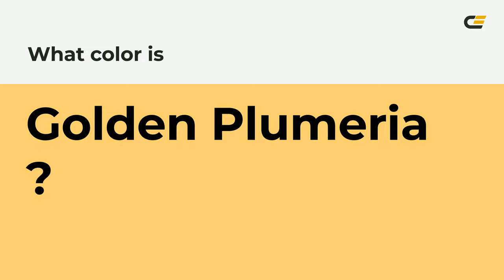Golden Plumeria color fbd073 hex color - Yellow color - Cool color fbd073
What color is Golden Plumeria ? fbd073 hex color - Yellow color - Cool color fbd073

Hex fbd073 Color Code is also known as Golden Plumeria color.

Hex fbd073 Color code in RGB color code model is created after adding 98.43% red color, 81.57% green color and 45.10% blue color.
Hex fbd073 Color code in CMYK color (process color) code model is generated after subtraction of 0% cyan, 17% magenta, 54% yellow and 1% black.